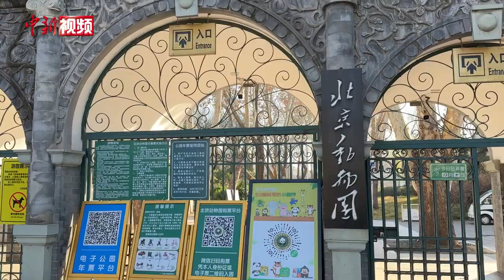“i鸟”归来！日本归还16只朱鹮运抵北京动物园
10月31日，日本归还的16只朱鹮空运至北京，在完成为期一个月的严格隔离检疫后，于12月4日正式运抵北京动物园朱鹮饲养基地。当天下午，记者来到基地外，由于室外气温较低，朱鹮并未现身，但耳边不时传来阵阵鸣叫声。饲养员透露，由于朱鹮生性胆小，对声音格外敏感，被惊扰后容易应激，饲养员每次进入笼舍都得“先敲门”。目前，这批朱鹮仍处于适应阶段，暂未和原有朱鹮共同生活。待来年春暖花开之时，将有望与民众见面。